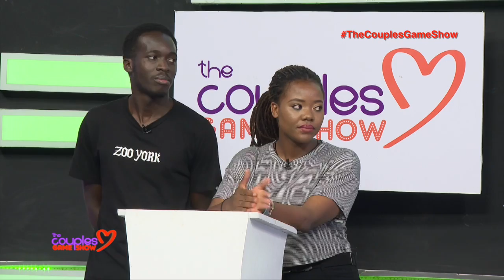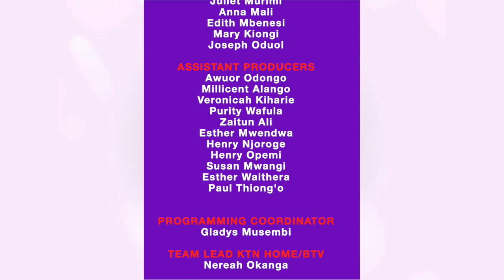This Is The Tightest Competition Of The Game Of Charades Ever, The Ogada’s Lost By A Whisker